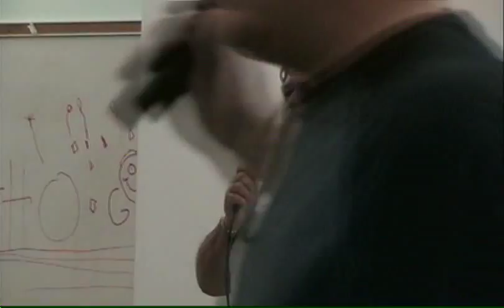Bob Boyce 27 Years HHO Part 5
Presentation at the hho games and exposition Feb 2009 For more details go